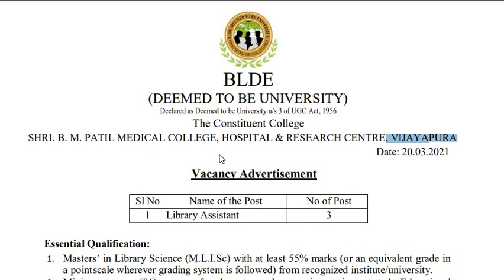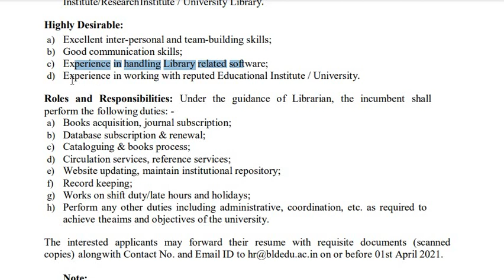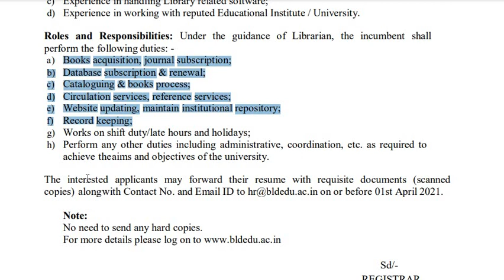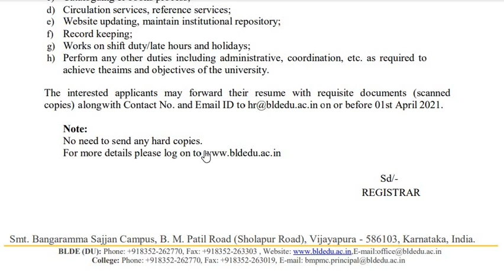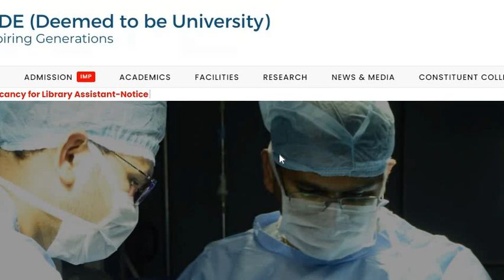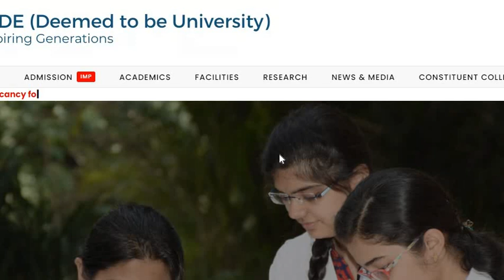Library Assistant at BLDE Vijaypura, library_jobs | Library_Vacancy | Download LibraryAcademy App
YouTube Video Must Watch:
03. Library Science Book in English
04. Library Science Book in Hindi